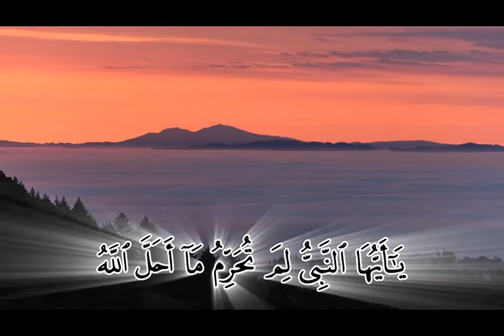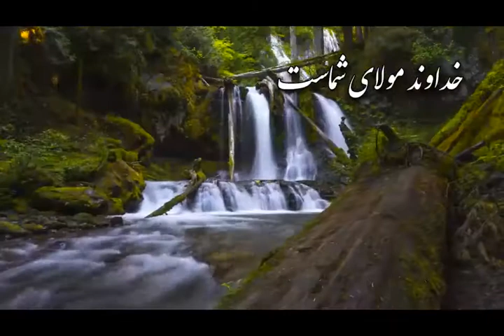ترجمه تصویری قرآن - 066 - تحریم